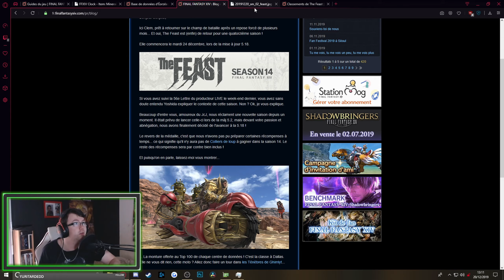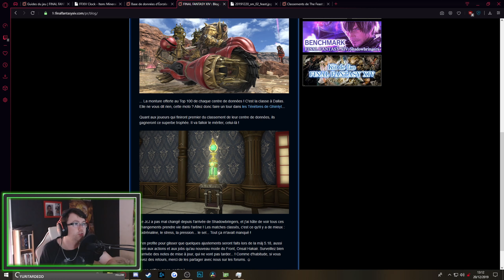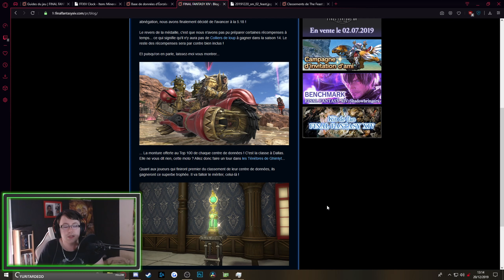Final Fantasy XIV News - Nouvelle Monture - The Feast Saison 14 Récompenses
Salut, Aujourd'hui on regarde les nouvelles récompenses de la saison 14 de The Feast, la moto est jolie :D